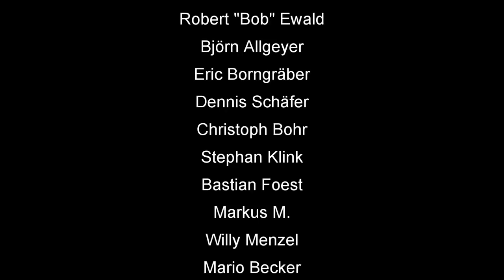How To Skat 115: Farbspiel ohne Elf